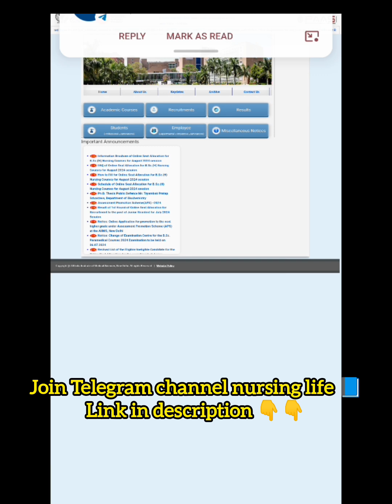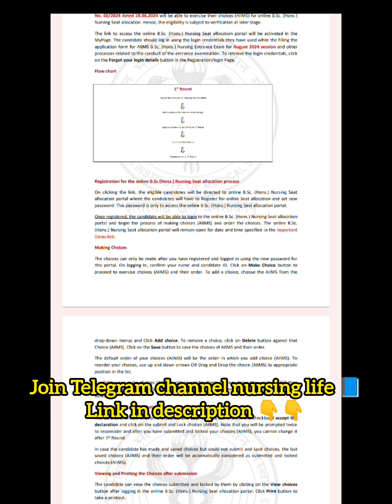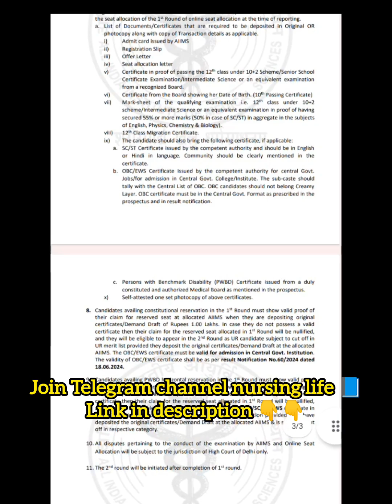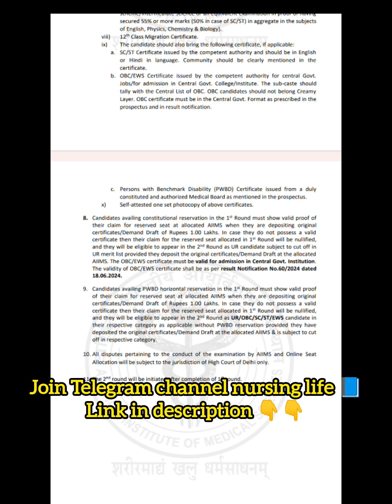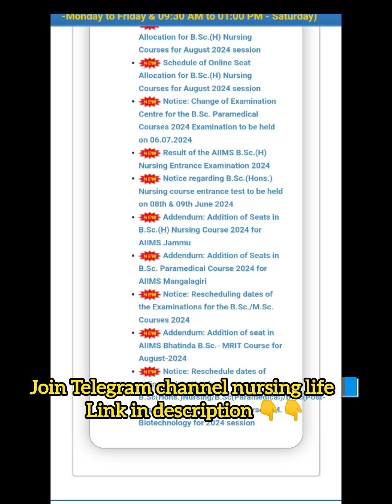AIIMS BSC NURSING counselling notice out🎯 CHECK VIDEO क्या गलती से बचे 🛑🛑🛑